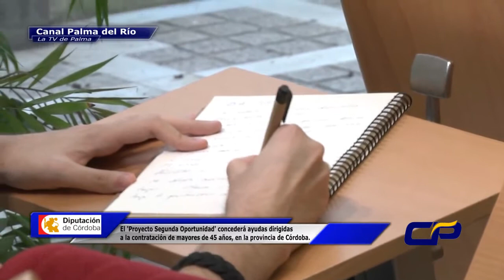Ayudas dirigidas a la contratación de mayores de 45 años FACEBOOK: Canal Palma del Río